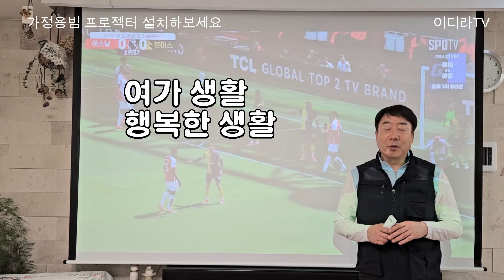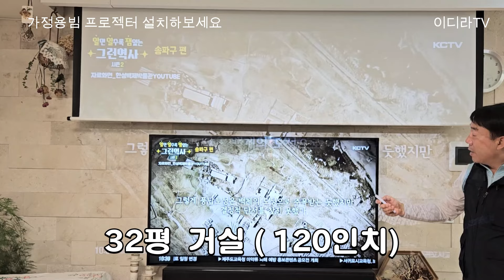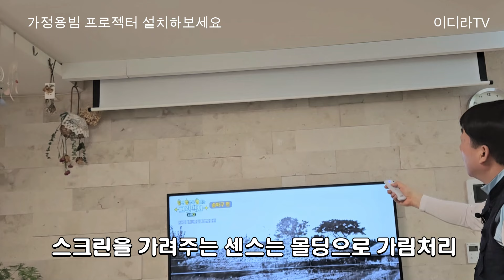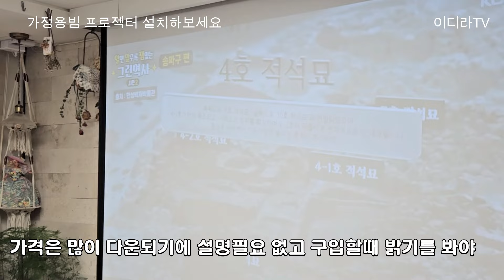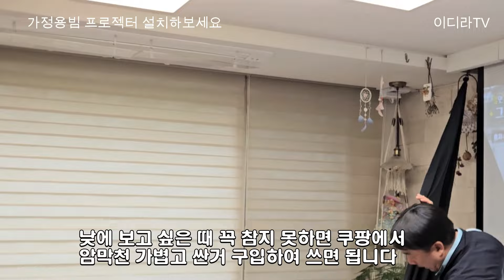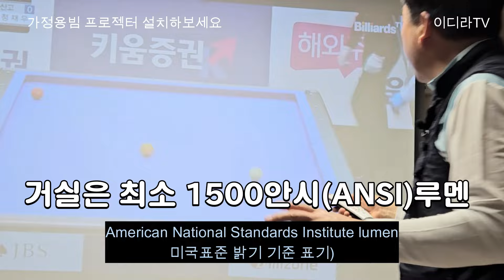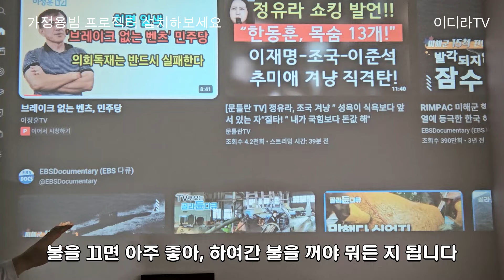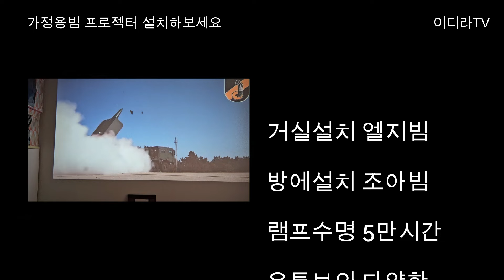가정용 빔프로젝터 설치 생각해보세요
가정용빔프로젝터 비교해드립니다.